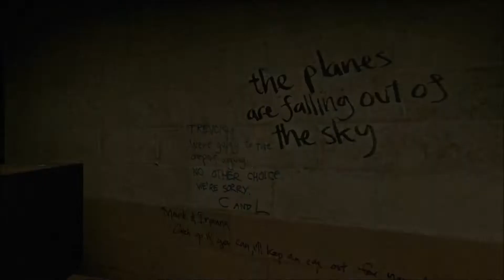Left 4 Dead 2: Mob of Witches: Dead Air - HD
The gang (Me, Zoidberg. Greg, and Kicknsomebutt) tackles a mod we found on the workshop called Mob of Witches.